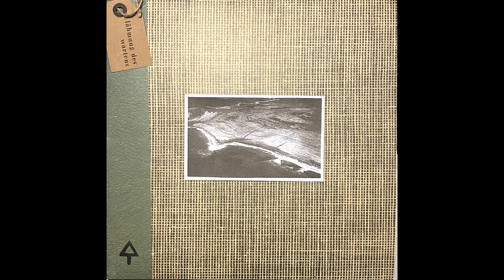Ochu – Lähmung Des Wartens (Vinyl Rip)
Couldn't find this masterpiece anywhere... for real, this audio doesn't do it justice... get the vinyl from Millstone!

0:00 Spuren Am Ufer: Entfernt, Verwischt
12:55 Suche Und Enttäuschung - Der Landstreicher